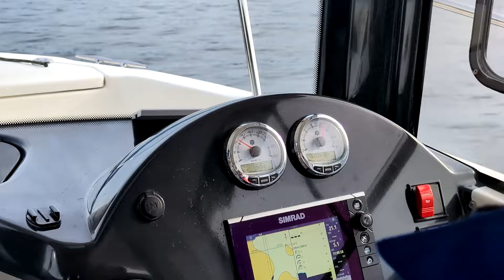Norwegen 2024 "Meisingset bei Alvundfjord"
Urlaub in Meisingset bei Alvundfjord im März-April 2024
Gutes Wetter, leichter Frost, allerlei große Fische (Lump, Dorsch, Flunder, Seeforelle, Dornhai, Polack...